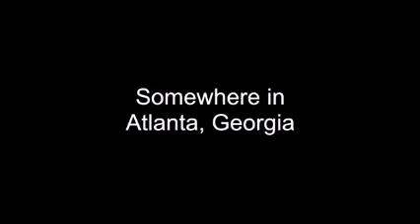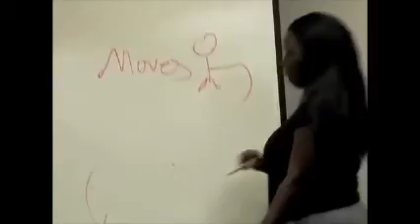April 28, 2021